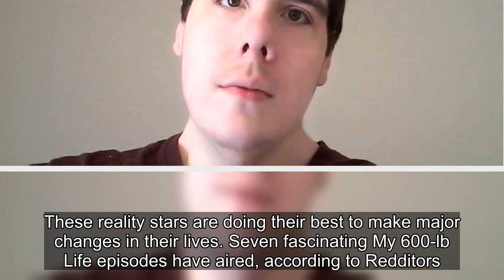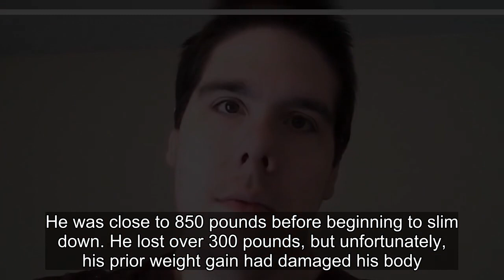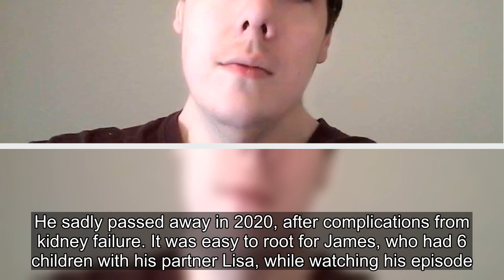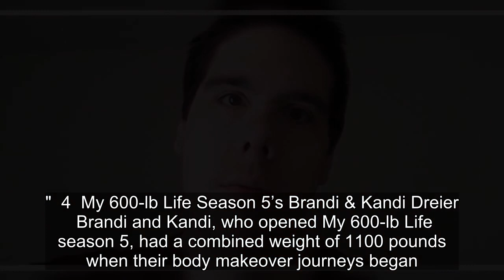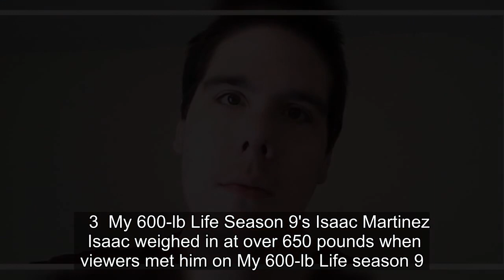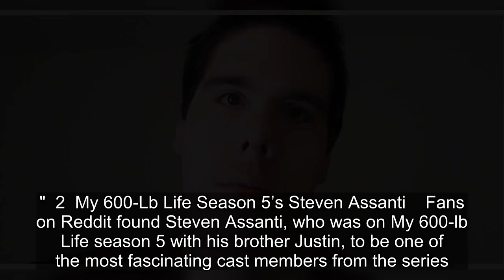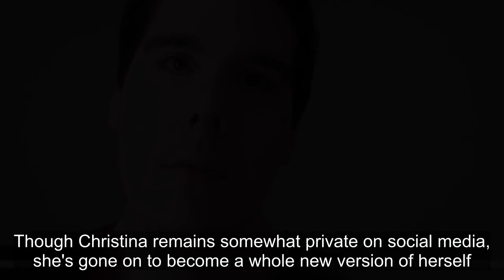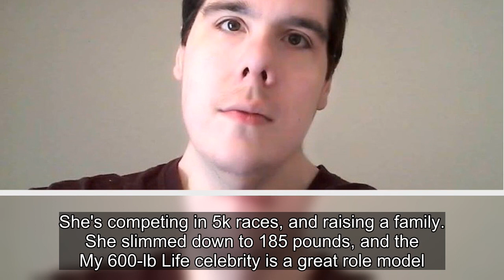7 Best My 600-Lb Life Episodes According To Reddit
7 Best My 600-Lb Life Episodes According To Reddit.